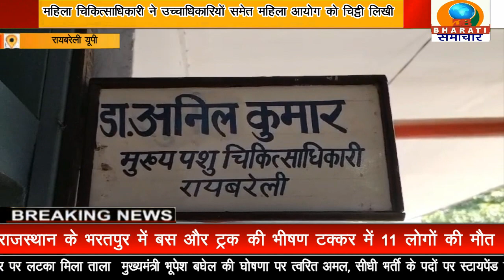रायबरेली यूपी: महिला पशु चिकित्साधिकारी ने अपने ही बॉस पर यौन शोषण के प्रयास का गंभीर आरोप लगाया